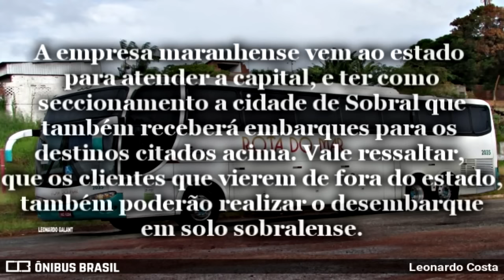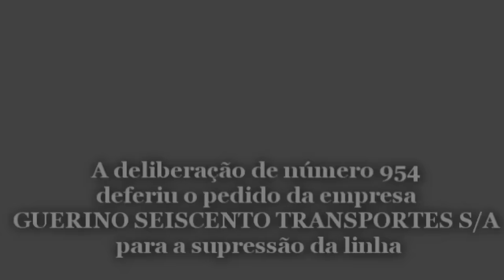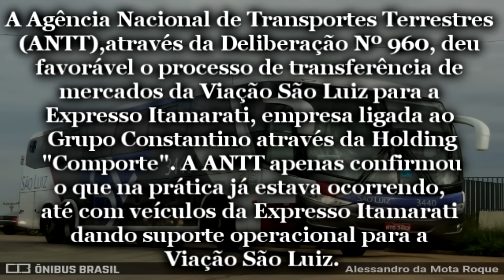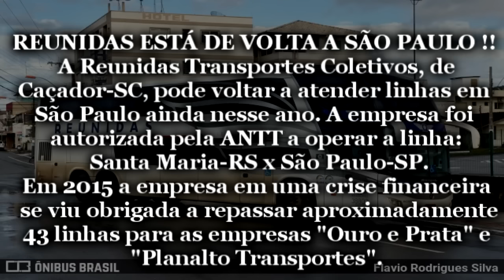NOVAS LINHAS MERCADOS TRANSFERÊNCIAS SUPRESSÃO